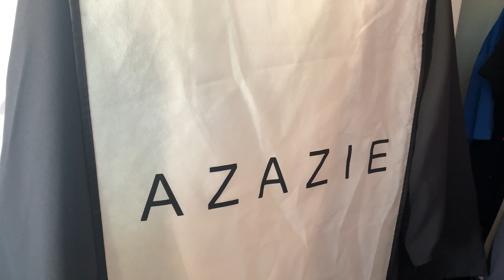Graduation Photoshoot Vlog | Photos Included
***Check this out - Watch Video in 4K***

What's up everybody? It's That1Grl here! Thank you for returning to my channel and showing me love! If you are new here, welcome and I hope you enjoyed this video!

Race to 1K 🏁🚗💨

Editing Software: iMovie on iPad Air 2

✒️But seek first his kingdom and his righteousness, and all these things will be given to you as well. ~ Matthew 6:33

Use code "Cearrah"

Use code “That1Grl_”